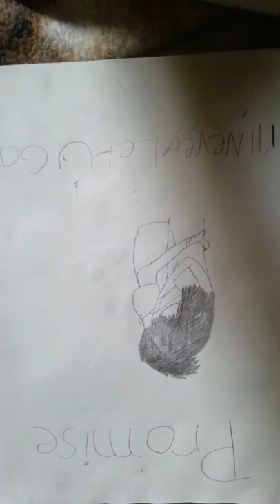I can't help falling in love with drawings